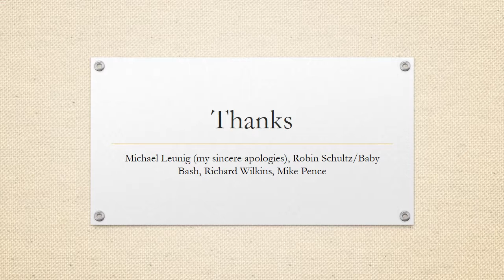There Can Be Only One